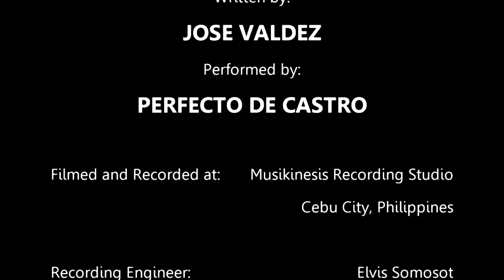PDC-TV: Perfecto De Castro performs "SAKALI" by Maestro Jose Valdez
"SAKALI" was written by Maestro Jose Valdez and dedicated to Perfecto De Castro.

"Sakali" means "Perhaps" in Filipino and is typical of Maestro Valdez' lyrical compositional style.

The piece is included in the "Guitar Compositions of Maestro Jose Valdez" book published by Faithful Servant Marketing, Printers and Publishers.